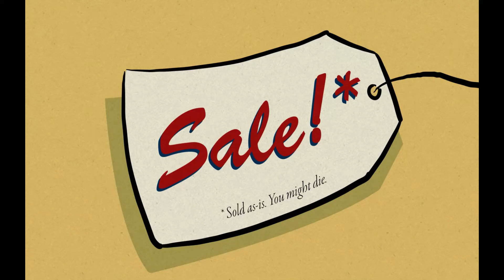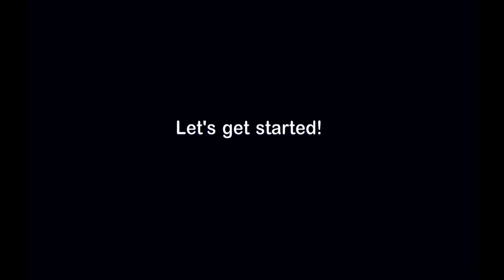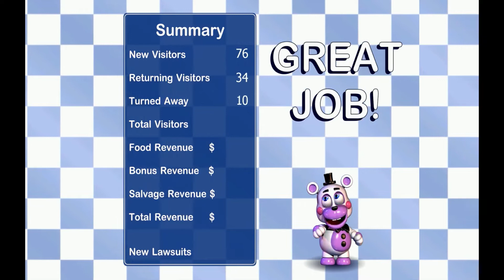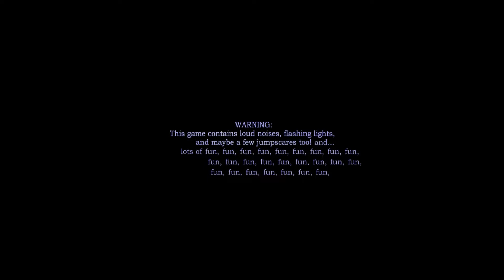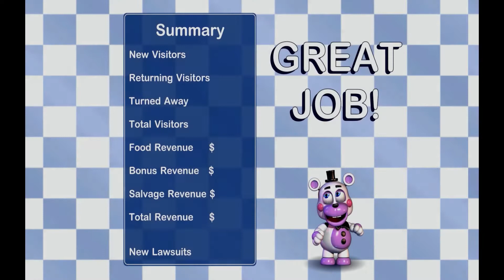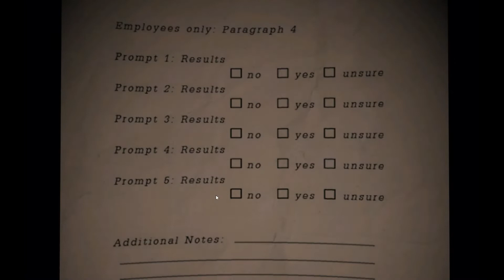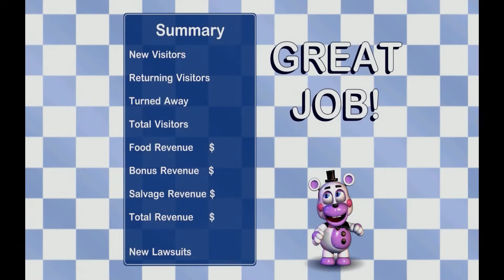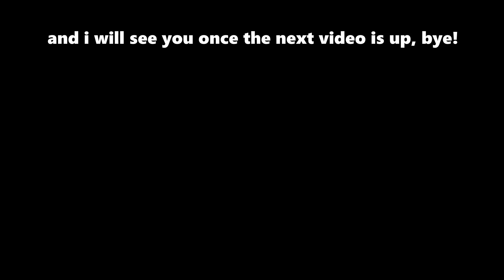Lore, Lore and More Lore. (Freddy Fazbear's Pizzeria Simulator)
I try F.F's Pizzeria Simulator since i am too poor to afford Security Breach

Scott makes good horror games, i respect